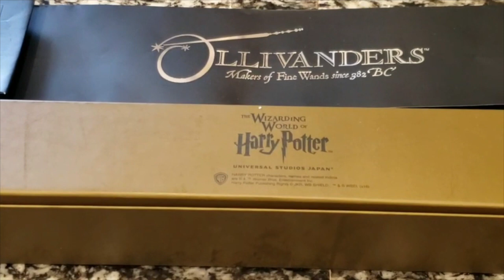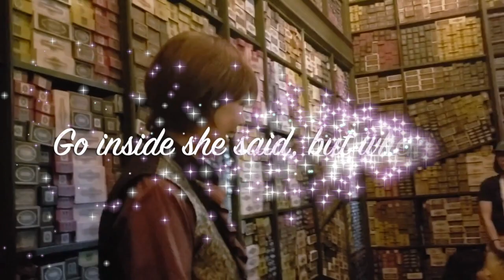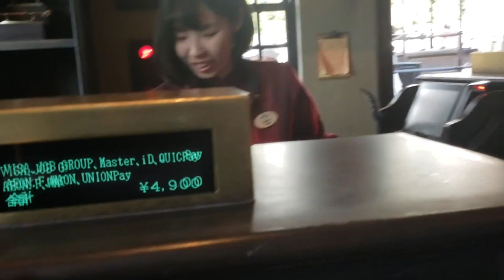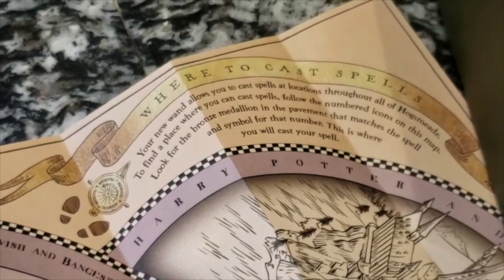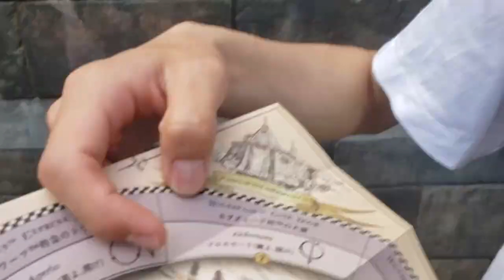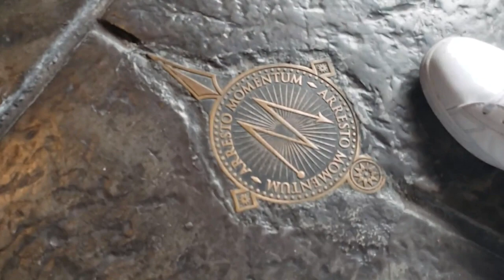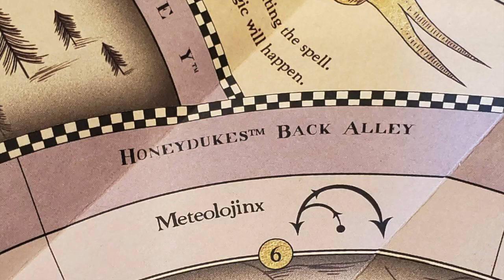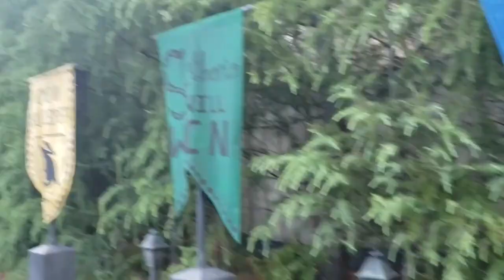The Wizarding World of Harry Potter at Ollivanders wand choosing wizard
ワンド・マジック Wand magic at Ollivanders

Inside a small and dusty shop the wand chooses you, so this time Masa was chosen and we bought an original wand of Universal Studios Japan. No wizard owns it yet as they claim. A group of 20 people entered this small room with us. In the village where the wizard lives, Hogsmead VillageTM, can truly enchant you. We had a special spell on some windows, walls, and even that back street!

Now, while casting a spell, we tried waving our wand. It was almost 5pm at that time, some wizards were still there teaching Masa how to wave the wand but some places, we had to do on our own. It took us a lot of times in some. Then, suddenly the snow dances around, and the water spouts from the large pot! Even if we fail at first, we will probably get better as we practice over and over again.